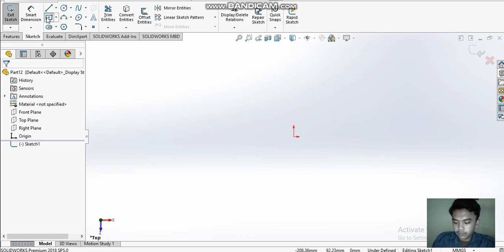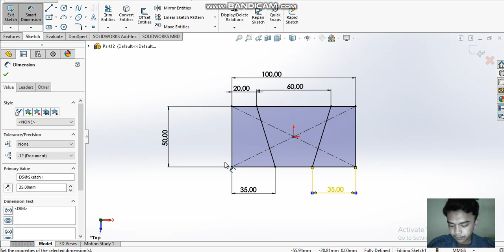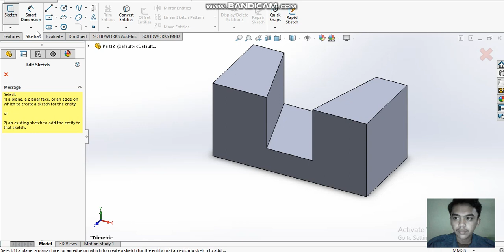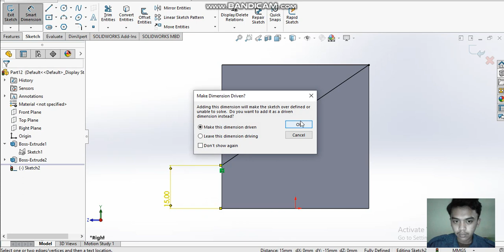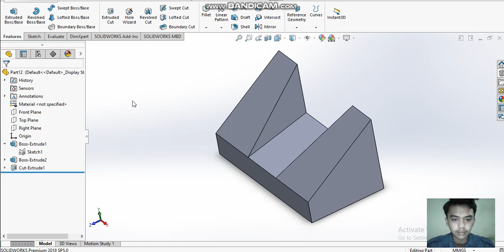RAHUL SOLIDWORKS 55